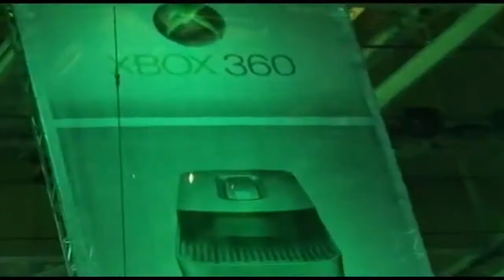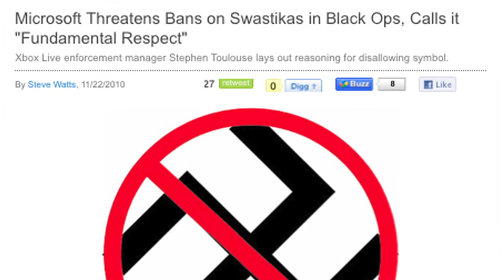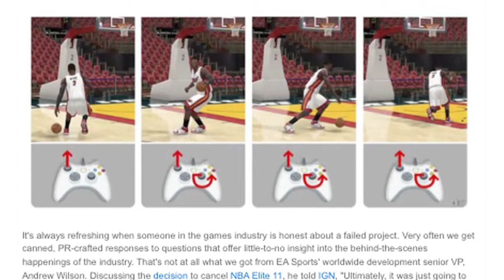Daily 1UPdate 11/22/10 Xbox 360, Swastikas, Fallout New Vegas, NBA Elite 11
Scott and Frank talk about the Xbox 360's birthday, a Swastika beatdown on Xbox Live, Fallout New Vegas DLC, and EA's NBA Elite admittance from our new locale.